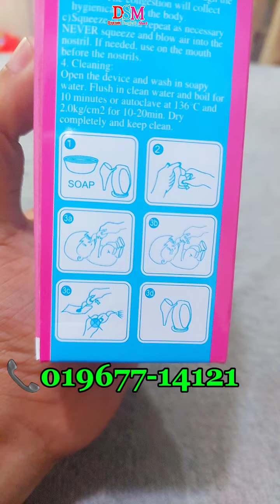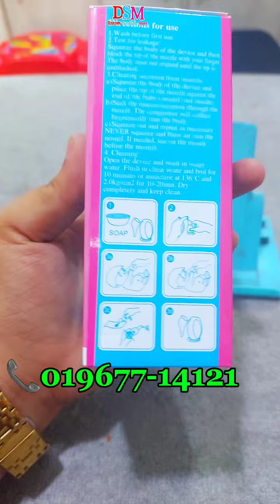Penguin Nasal Aspirator baby care, Nasal Saker/Aspirator. বাচ্চাদের সর্দি পরিষ্কার করার ডিভাইস।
Nose Penguin Shape Hand Pump Suction🌱

PENGUIN NASAL ASPIRATOR BABY ✅

Nasal Aspirator Infant Nose Baby Nose Silicone🔴

Nose Penguin Shape Hand Pump Suction Tool for Baby Care Accessories Newborn Nose Nasal Mucus Aspirator Cleaner.

Manual silicone nasal aspirator, help you to control easily, and not worry it will hurt your baby.

Order for call or inbox
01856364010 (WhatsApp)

The humanized design is safer, and the comfortable grip design gives children a more comfortable cleaning method.
Nose sucker for baby can be manually controlled, easily clean the nose, let the baby do not resist.

Nose sucker for baby is manufactured with silicone material, easy to use, and you can feel comfortable to use.
Nose sucker for baby is simple and easy to use, small and lightweight, you can carry it anytime and anywhere.